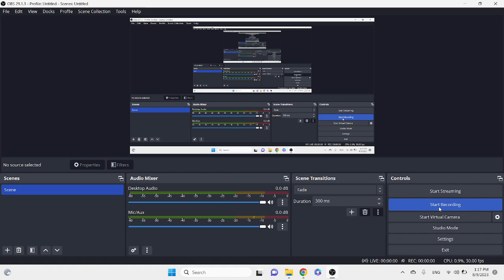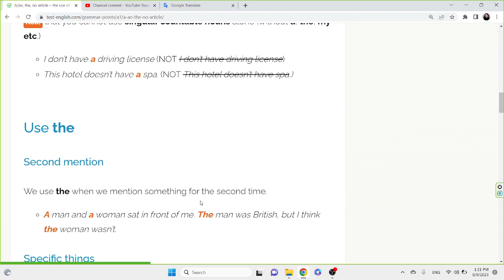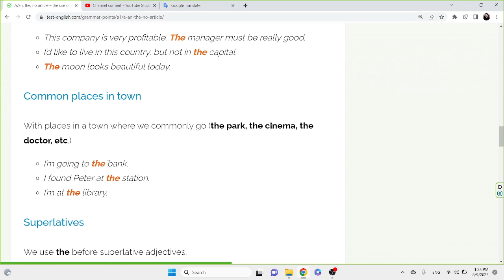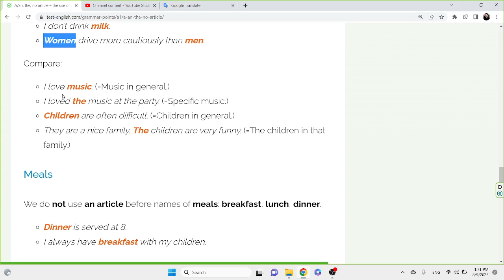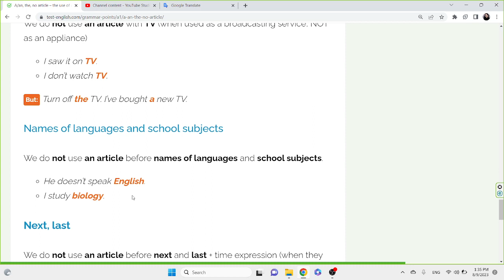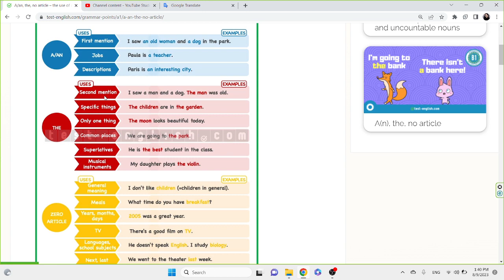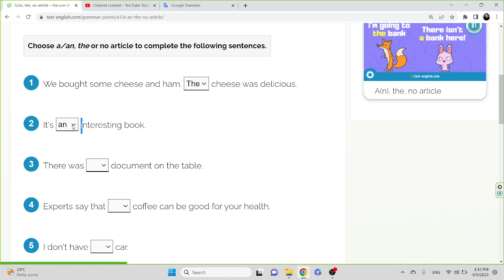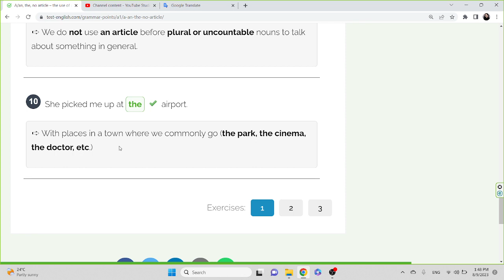The use of articles in English A, an, the, no article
Dig-in me with your subscriptions, kkk